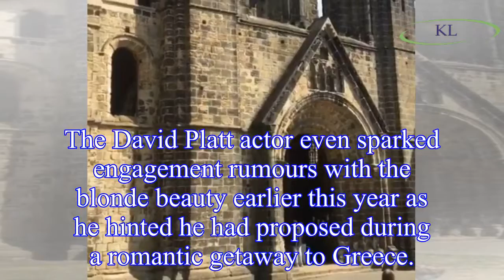Coronation Street's Jack P Shepherd melts hearts as he shares rare photos of his daughter and son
Coronation Street's Jack P Shepherd melts hearts as he shares rare photos of his daughter and son during family day out
Coronation Street star Jack P Shepherd melted hearts as he shared photos and videos of his children online.
The ITV soap star, who is a father of three, shared snaps of a day out with his daughter Ny